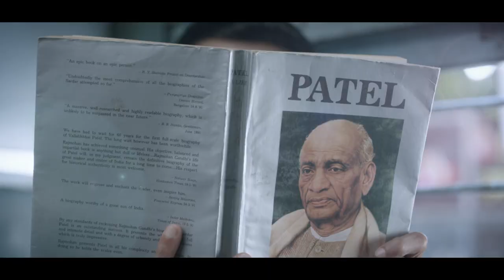Statue of Unity: अखंड भारत के प्रणेता को राष्ट्र की सच्ची श्रद्धांजलि